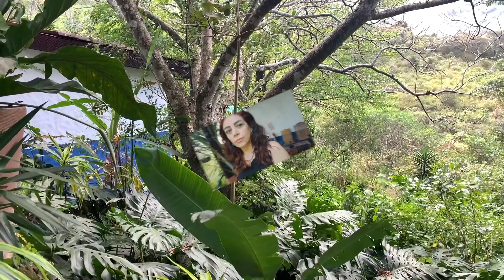Hotel tour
A quick Hotel Tour for just giving an Idea how beautiful Hotel Don Ernesto was, a place for having. a relaxing vacation.
XGHQR6LCOCVFEQGS ZMFU4CFQQLXGOWH